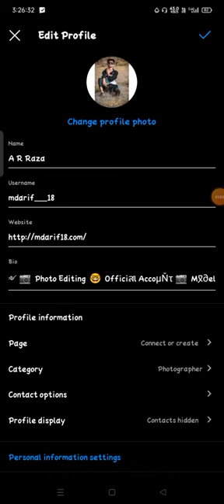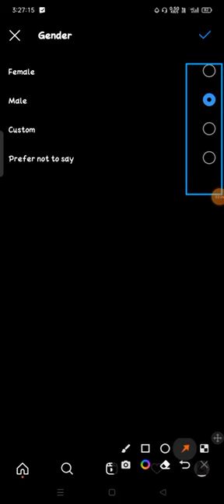how to change your gender on instagram how to change gender on instagram